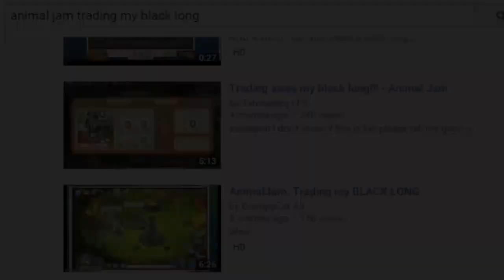How To Become Rare In Animal Jam!